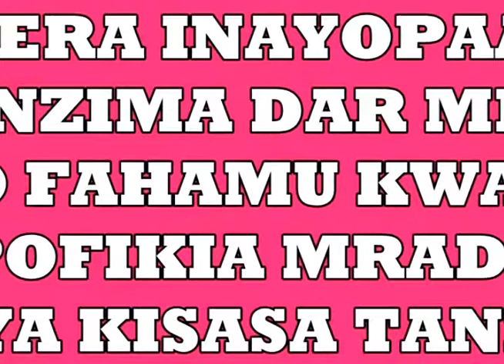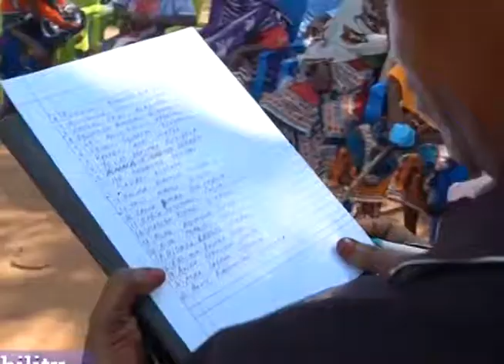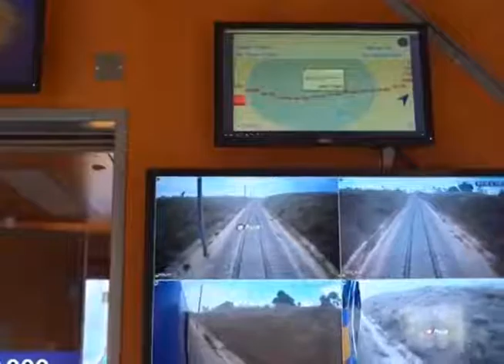Reli ya umeme ilipofikia ni hatua kubwa sana jione mwenyewe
Uchumi  wa Tanzania unakuwa kwa kasi sana mungu atuongoze na kutulinda tufikie malengo.